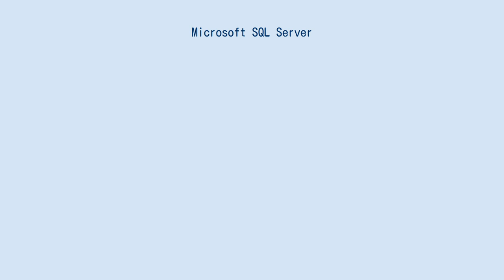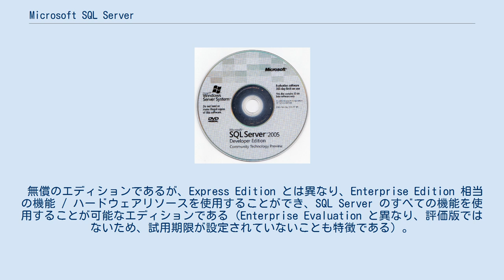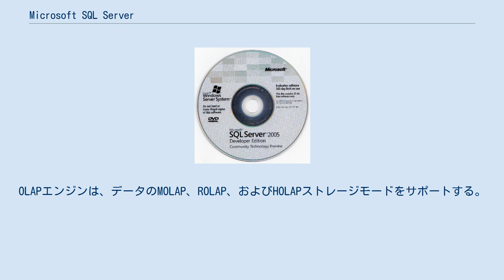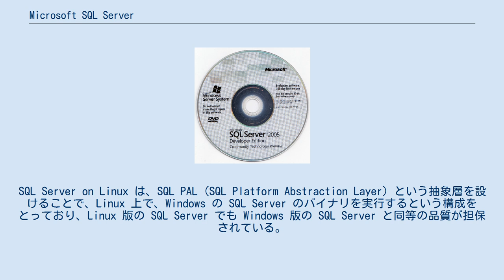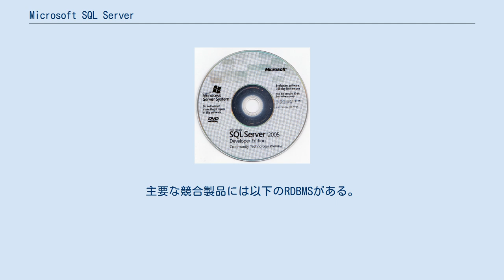Microsoft SQL Server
Microsoft SQL Server（マイクロソフト エスキューエル サーバ）とは、マイクロソフトが開発している、関係データベース管理システム (RDBMS) である。
略称は「SQL Server」または「MS SQL」などと呼ばれている。
主要な問い合わせ言語 (クエリ言語)は、T-SQLとANSI SQLである。
 企業サーバ向けの高機能なシステムから、組み込み系の小規模なシステムまで幅広く対応する。
またMicrosoft Windowsと親和性が高く、ADOやADO.NETを経由して最適なバックエンドデータベースを構築できるようになっている。
 SQL Serverは、その規模に応じた複数の種類から構成されており、規模に合わせて機能や性能が異なっている。
 SQL Server 2016 Service Pack 1 からは、エディション毎の機能差が緩和されており、Express Edition / Standard Edition でも、以前は Enterprise Edition でのみ提供されていた機能の一部が使用できるようになっている。
 SQL Server 2016 以降は、x64 のみの提供となり、x86 / IA-64 版の提供は行われていない。
 SQL Server 2005 Developer Editionのインストールディスク 無償版は、個人用途や多くの小規模商用アプリケーションで利用されているため、以下に詳細を記述する。
 MSDE Microsoft SQL Server Desktop Engine（マイクロソフト エスキューエル サーバ デスクトップ エンジン、初期バージョンではMicrosoft Data Engine）は、利用できるメモリサイズやデータベースサイズなどに制限があるものの無償で利用でき、学習用あるいは小規模なWebアプリケーションやデスクトップアプリケーションなどで利用できるものである。
グラフィカルな管理ツールが提供されていないため、主にコマンドベースのユーティリティ (osql.exe)を利用して管理する。
なお、Windows Vistaからは動作保証外となった。
 MSDEの後継製品はSQL Server Express Editionである。
 MSDEのバージョン 詳しいバージョンの調べ方は、マイクロソフトサポートオンラインを参照。
 SQL Server Express Edition SQL Server Express Edition は MSDE の後継製品で、引き続き無償で公開されている製品。
 MSDE で利用できなかった管理ツール (SQL Server Management Studio Express) も公開され、管理が容易になった。
また、データベースの最大サイズが拡張された。
ただし、物理CPUの認識が1つに制約されたりメモリの使用量が 1GB まで縮小されるなどの制約もある。
また MSDE 2000 に存在したジョブスケジュールなどの機能が省かれた。
 高度な機能は利用できないが (SQL Server 2016 SP1 以降は、従来まで Enterprise Edition でのみサポートされていた機能の一部が使用可能になっている)、その代わり Workgroup Edition 以上のエディションと同等のプロトコルや Transact-SQL が利用でき、無償の開発プラットフォームを提供する事によりユーザーの囲い込みを図る、マイクロソフトの戦略的パッケージと言える。
同じコンセプトの戦略をとるものに IBM DB2-C がある。
 SQL Server Developer Edition SQL Server Developer Edition は、開発 / テストシステム/ デモの用途でのみ利用可能なエディションである（運用の用途では使用することはできない）。
 以前は有償製品として提供が行われていたが、SQL Server 2016 のリリースのタイミングで、無償利用可能な製品となり、SQL Server 2016 以降は、評価版のインストール時に Developer Edition を選択することができるようになって...